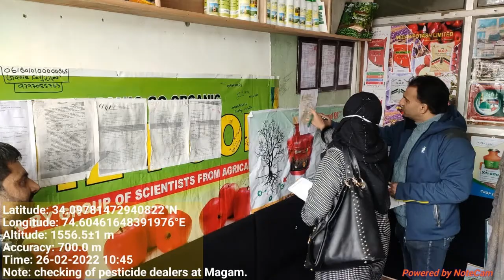valley wide drive against the sale of counterfeit and spurious pesticides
Department Horticulture Kashmir successfully conducted a valley wide drive against the sale of counterfeit and spurious pesticides